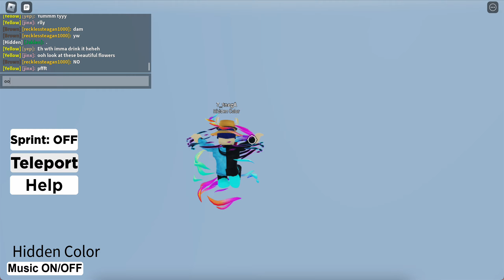Cant Touch Any Of The Colors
I played a game where I cant touch a color.
I made 2 Speedruns, Probably got world record.